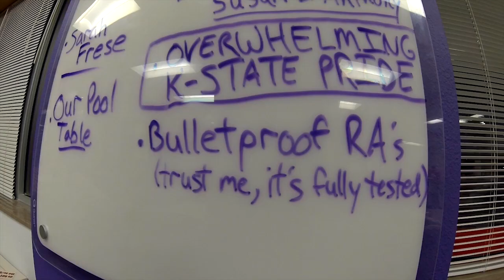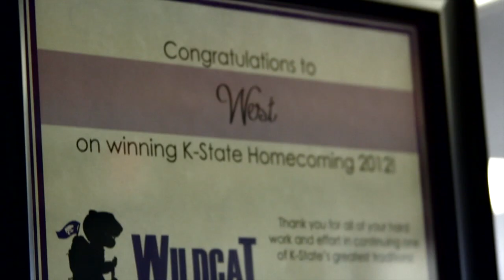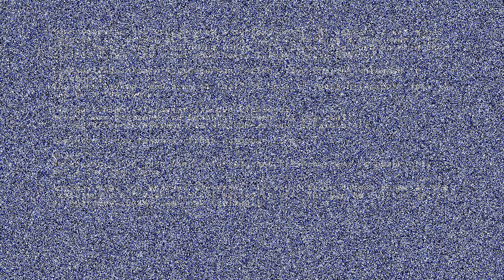West Hall is HOTY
The video that premiered at the HOTY awards at KSU. I made the vid but I ripped up my invite because I'm a DOUCHE BAG like that. I was also at Kimberly Akimbo's dress rehearsal.